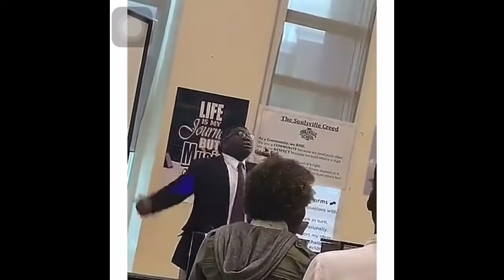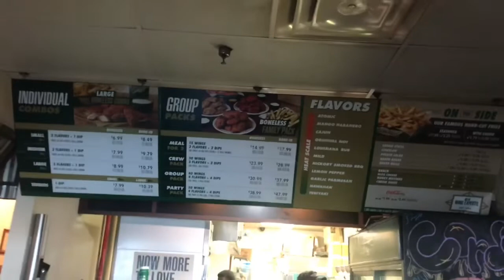WING STOP MUKBANG / HUNGRY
Waszzzzuuupppp superstars !!! Hope y’all enjoy the video ❤️😩 I was so so so so so so so hungry lol.. Grab a plate and let’s eat .

Don’t own the rights to this song.